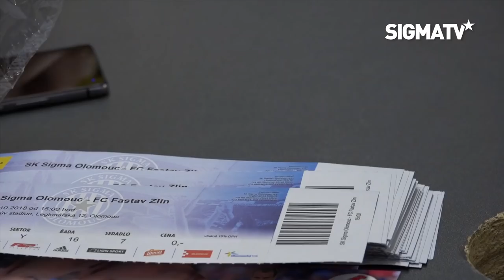Sigma na Čajkárně 2018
Exhibiční utkání před zaplněnou Čajkarénou, autogramiáda, beseda se studenty. Tohle všechno dnes stihli současní a bývalí hráči Sigmy David Houska, Václav Jemelka, Lukáš Kalvach, David Rozehnal a David Kobylík na olomouckém gymnáziu Čajkovského, kde před lety studovali.